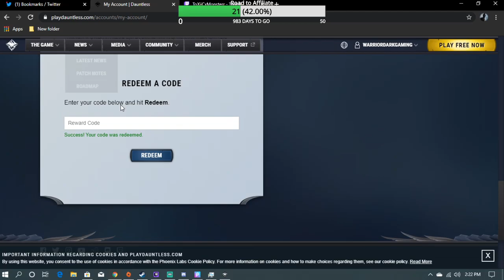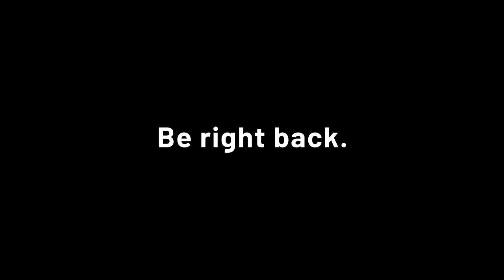Saving people, hunting things, the family business... (Dauntless Gameplay)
Dauntless is a Free-To-Play Monster Hunter style game that is playable with your friends! Come join me and my brother as we fight monsters take names and kick ass NOT in that order XD